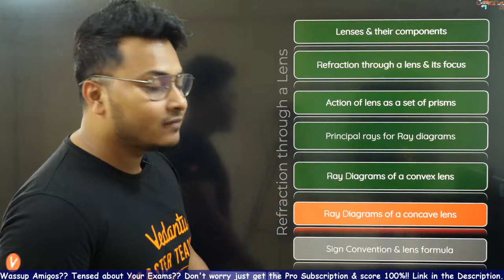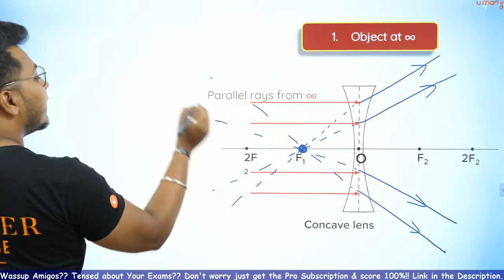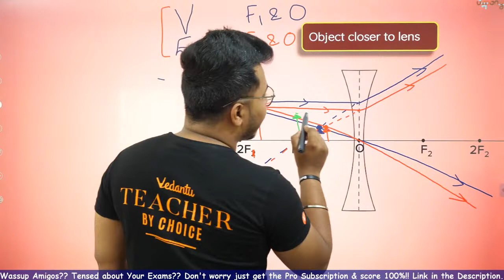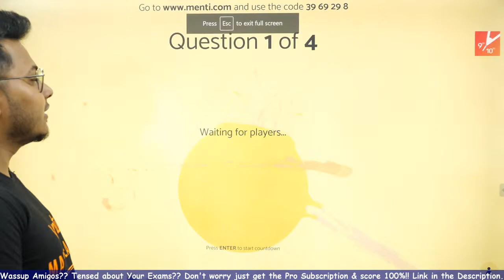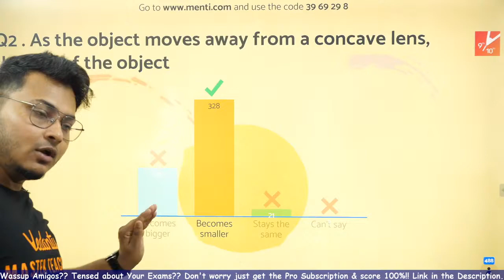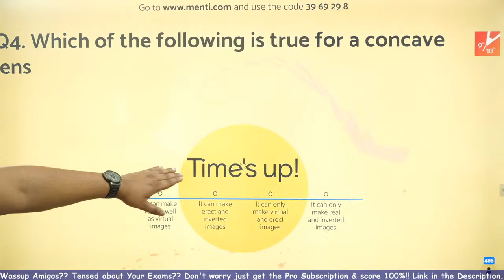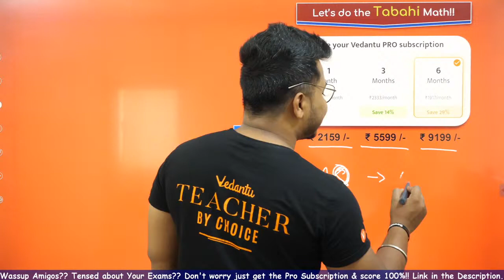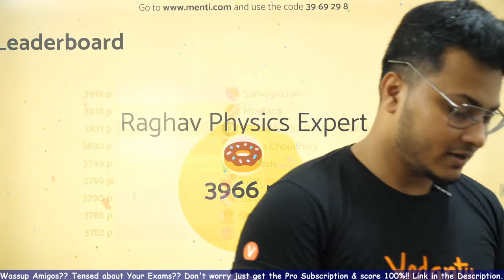Refraction through a Lens L6 | Ray Diagrams of a Concave Lens | ICSE Class 10 Physics | Vedantu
Refraction Through a Lens | Ray Diagrams of a Concave Lens | ICSE Class 10 Physics | Umang Vedantu Class 9 and 10. Abhishek sir will take you through ICSE Class 10 Physics chapter Refraction through a Lens topic Ray Diagrams of a Concave Lens. In today's umang session, we will look into the refraction through a lens and get a proper scientific explanation. ICSE Chapters Refraction through a Lens is very helpful for ICSE 10th Board students as it is a scoring topic in Physics, Selina Solutions.

"Want to be on the hot seat of Kaun Banega Crorepati but don’t know how to?

1. Unlimited LIVE class with your favorite teachers.
2. Unlimited Doubt Solving in Live class.
3. Fun interactive learning with in-class quiz and leaderboard.
4. Get full access to structured long term courses.
5. One subscription, unlimited access to Live Class, Test Series & Assignments.
6. Make your own study plan and learn from the comfort of your home and device.